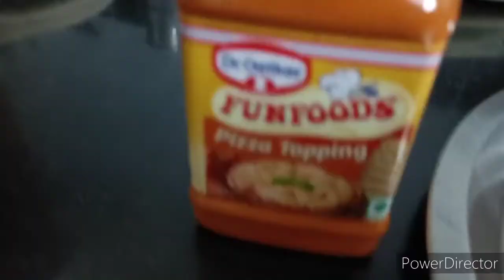veg pizaa/ without ovan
ingredients
onion
capcicum
Tomato
cabbage
pizaa sause
vinegar